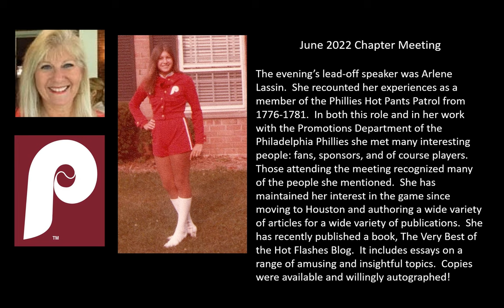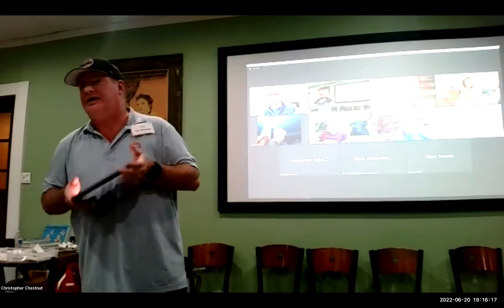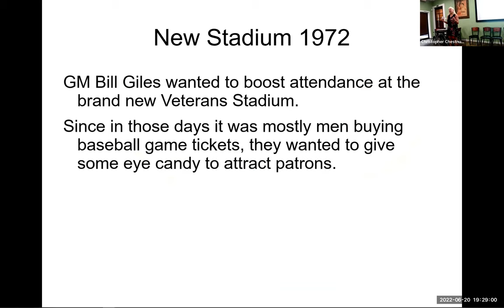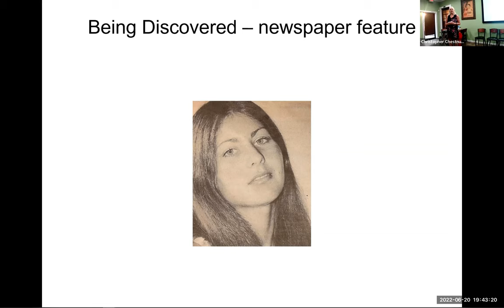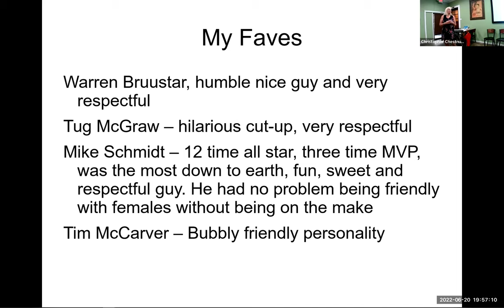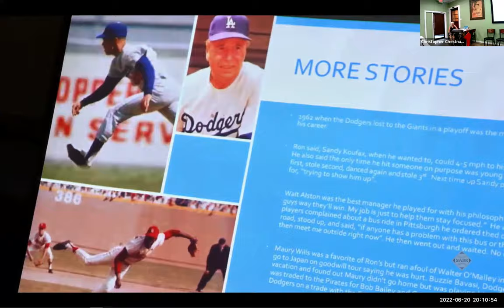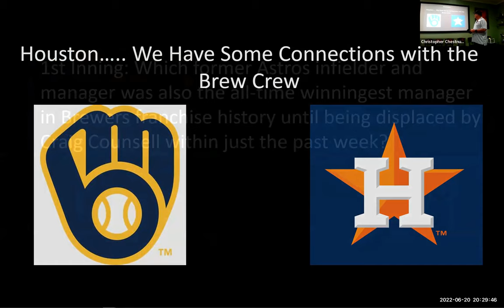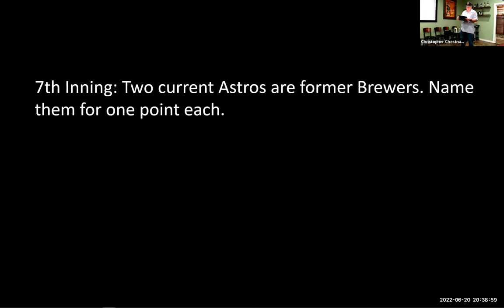Houston SABR Meeting June 20, 2022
Hello everyone!

On Monday, 20 June, Chair Joe Thompson convened the monthly hybrid meeting of Houston’s Larry Dierker Chapter.  He announced that we had four new members and reminded us to sign up for the Annual Conference to be held in Baltimore in August.  He noted that Mike McCroskey would be scheduling a Space Cowboys game for the group to attend in August, details to follow.  Joe mentioned the recent SABR Chapter Leaders meeting at which he learned about a map of historic ballparks; there will be more on this during a virtual presentation on 6 July.  In the meantime, chapter members can get a sneak peek at the SABR Baseball Map  Other ideas for community engagement are sought.  Our very busy leader also found time to update the Chapter The summer edition of our Newsletter will be published in July; members are encouraged to submit articles of 600-800 words for subsequent issues.

The evening’s lead-off speaker was Arlene Lassin.  She recounted her experiences as a member of the Phillies Hot Pants Patrol from 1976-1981.  In both this role and in her work with the Promotions Department of the Philadelphia Phillies she met many interesting people: fans, sponsors, and of course players.  Those attending the meeting recognized many of the people she mentioned.  She has maintained her interest in the game since moving to Houston and authoring a wide variety of articles for a wide variety of publications.  She has recently published a book, The Very Best of the Hot Flashes Blog.  It includes essays on a range of amusing and insightful topics.  Copies were available and willingly autographed!

Our second speaker was Ira Siegel of the Hornsby Chapter in central Texas.  He has been actively involved with the Baseball Reminiscence Committee which has developed programs in several areas around the country that bring Alzheimer's and dementia patients, as well as socially isolated seniors, and their caretakers to activities designed to help them recall their memories.  There is of course an emphasis on baseball events and players of the past, but the programming may involve music, dance, movies, and other activities to encourage reminiscence and involvement.  Ira reports that it is a very rewarding endeavor; he is willing to provide guidance to anyone in our chapter who would like to initiate such a program here in the Houston area.  A quick (3-minute) video describing the SABR Baseball Memories programs is on our chartered community (SABR Baseball Memories – Home plate for baseball reminiscence programs)

The trivia contest was submitted by Vince Travoto and featured questions that related to players who played for both the Astros and the Brewers.  Maxwell Kates emerged the winner and will present the next quiz.

Our next meeting is Monday, July 18 and our featured speaker is David Krell.  Since this is the 60th year of the Houston franchise, David will talk to the group about baseball and 1962.  His topic is the basis for his May 2021 book called 1962: Baseball and America in the Time of JFK.

Chapter President Emeritus Bob Dorrill will also speak to the group about his time as a little league coach in the 1960s and some of the more famous names of players he has coached.

Respectfully Submitted,
Marsha Franty

Regards,

Joseph L Thompson, Ph.D.
Lecturer, Department of Management and Leadership
C.T. Bauer College of Business
President and Social Media Director, Society of American Baseball Research (SABR), Larry Dierker Chapter, Houston, TX

Image
A Carnegie-designated Tier One Public Research University